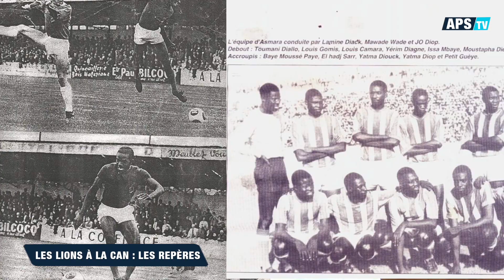Les Lions à la Can : les repères souvenirs 1968 yatma diop